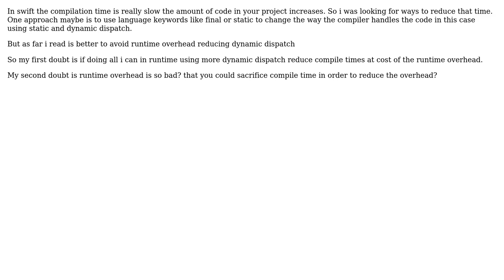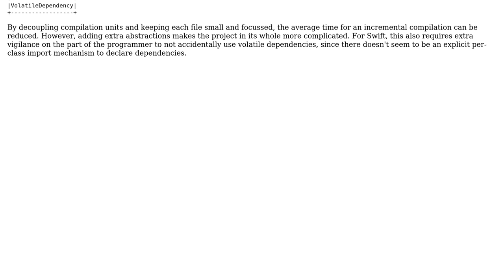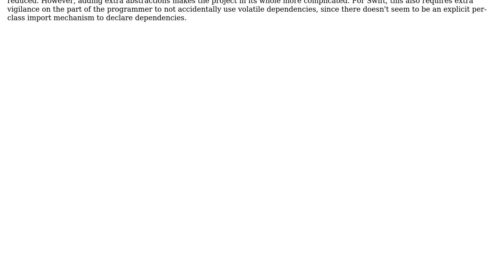Software Engineering: Use more dynamic dispatch could reduce compile time?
With thanks & praise to God, and with thanks to the many people who have made this project possible! You are responsible for your own actions.